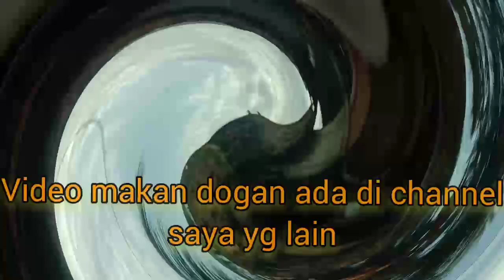vlog perjalanan dari prabumulih ke desa suka cinta kec gelumbang kab Muara Enin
hariminggu adaa kawan ngajak jalan ke desa saya kami pergi sekita jam 9 pagi  sampai jam 11  siang terus jalan ke sungai duren namun tidak shooting karena memori hape udah penuh cukup sampai di desa suka cinta,
desa yang di lalui muara sungai, talang nangka alai, modong, modong baru, tanjung miring merupakan desa di kotamadya Prabumulih dan kabupaten muara enim